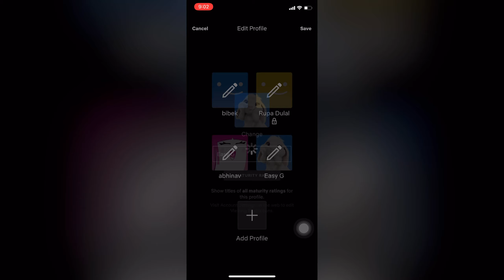How to change profile picture on Netflix iPhone 2021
In this video, I’m going to show how you can change profile picture on Netflix. It is going to be a very easy to follow video.
You can do it through Netflix website or Netflix application.
But it’s more easy to do it with application. So I’ll be doing it from the app.